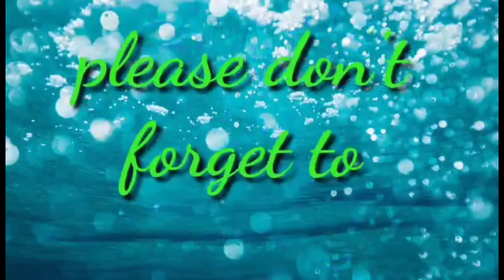SUNDAY LUNCH TIME with FRIENDS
Happy Sunday OFW